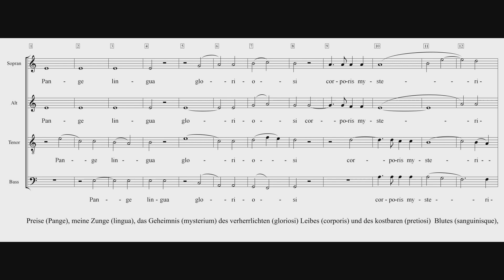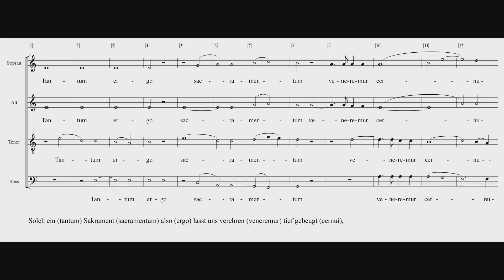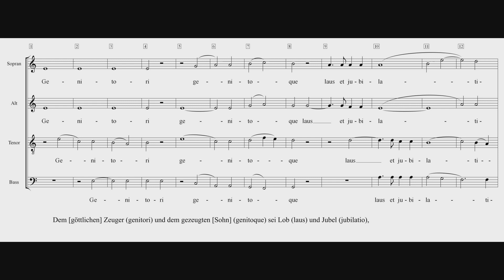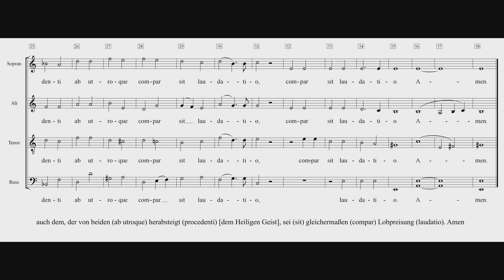Pange lingua Bruckner 03 Einstudierung Tenor